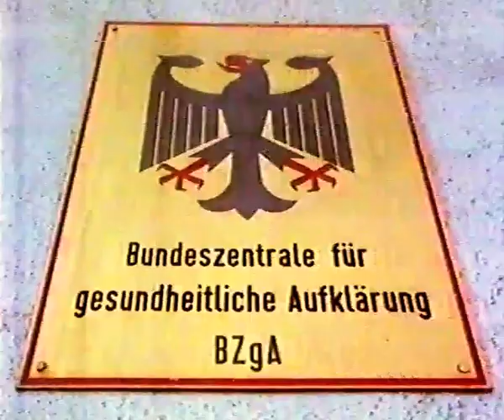GIB AIDS KEINE CHANCE! Werbung mit Heide Rosendahl-Ecker vom 28. Juni 1988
Unter dem Dach von “Gib Aids keine Chance“ hat die Bundeszentrale seit 1987 eine der größten und umfassendsten Kampagnen zur Gesundheitsförderung in Deutschland durchgeführt. Die Kampagne wurde zum Vorbild für eine bundesweit erfolgreiche und öffentlichkeitswirksame Präventionsstrategie von HIV und AIDS und kombinierte von Beginn an massen- und personalkommunikative Maßnahmen, die sich gezielt an unterschiedliche Bevölkerungsgruppen richteten. Siehe

Das Video stammt aus dem privaten Archiv von Klaus Bresser.
Weitere Videos und Materialien zum Leben und Werk von Klaus Bresser:
Medienprojekt von Prof. Dr. Dr. Alexander Moutchnik, Hochschule RheinMain (Wiesbaden)